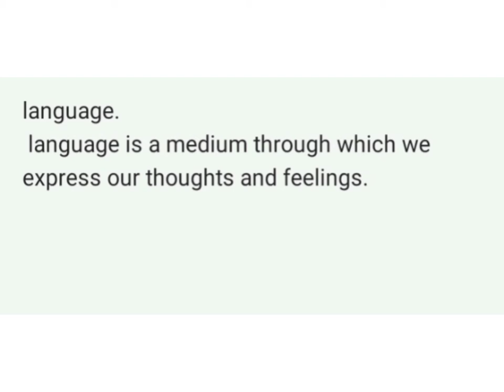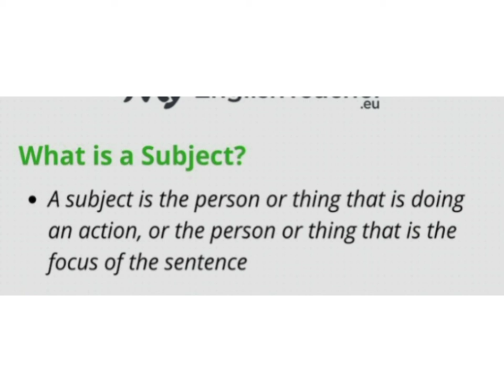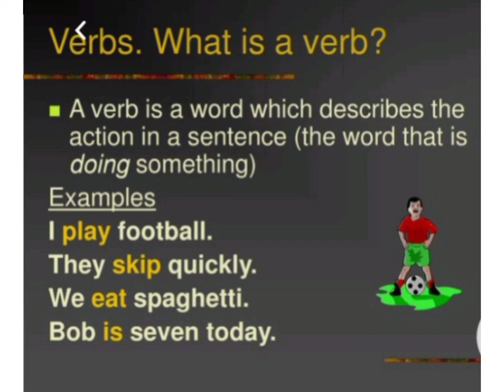English Grammer!Lucky Sahar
English grammer

grammer is most important part of any language
your quereis
grammer means learning